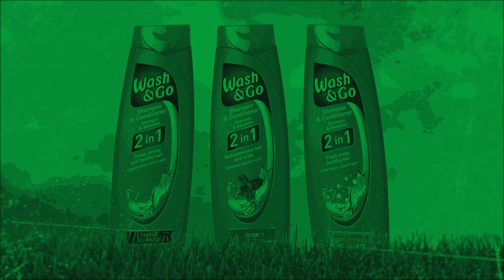Blud Bruvvas | Episode 3 Trailer | AFTV FC vs United Stand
BludBruvvas Episode 3 Trailer: fan rivalries spill onto the pitch when United Stand and AFTV FC go head to head.